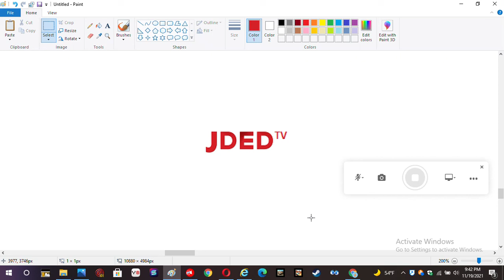JDED TV Music Channel Satellite - Nilesat 201, Eutelsat 7 West A, Eutelsat 8 West B and Al Yah 1